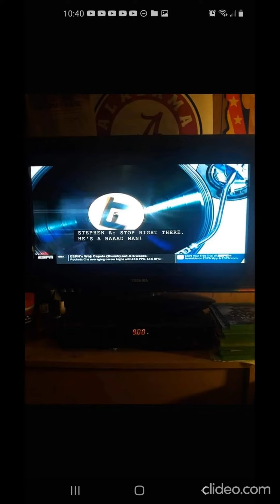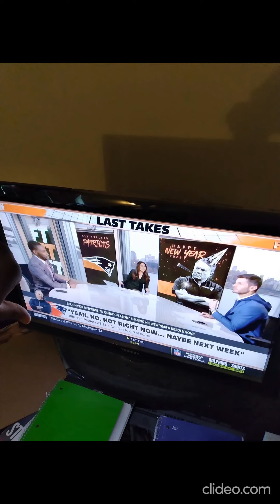I WATCHED FIRST TAKE NYC ON 12/27/2021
MOLLY QERIM